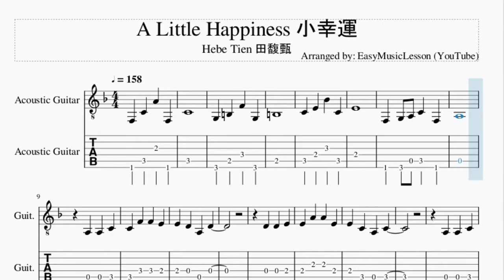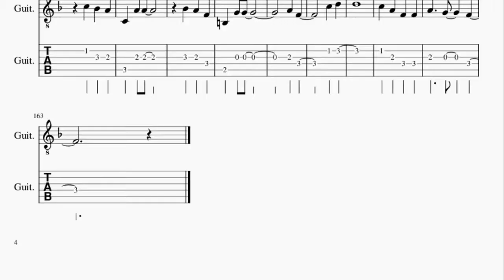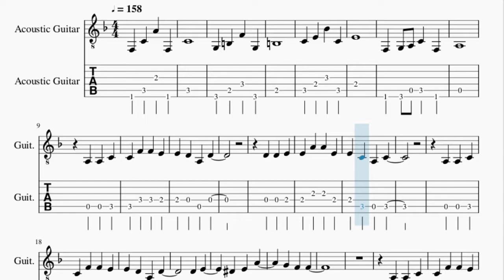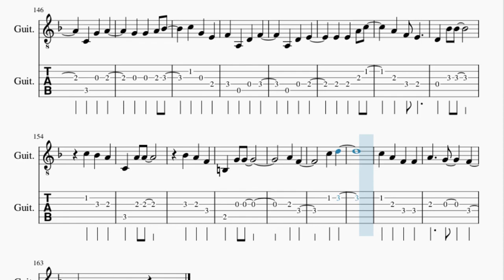Guitar Tab: How to play A Little Happiness 小幸運 by Hebe Tien 田馥甄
Here is a sheet music/tab video on the song A Little Happiness 小幸運 by Hebe Tien 田馥甄 on the guitar. A guitar tab arrangement which is transposed to notes that are easily played by guitar, for the song A Little Happiness 小幸運 by Hebe Tien 田馥甄.

EasyMusicLesson2 teaches you to play the your favorite instrument, through well-arranged sheet music so that you too can learn how to play A Little Happiness 小幸運 by Hebe Tien 田馥甄 on the guitar as fast as you can. A guitar tab with backing tracks to help your play the song better.

Chords of Guitar arrangement:
F Maj   G Maj   C Maj   F Maj   F Maj   G Maj   C Dom 7   F Maj
D Min   G Maj   C Maj   F Maj   F Maj   G Maj   C Dom 7   F Maj
D Min   G Maj   C Maj   F Maj   Bb Maj   C Maj   A Min   D Min
G Min   G Maj   C Sus 4   C Maj   F Maj   C Maj   D Min   A Min
Bb Maj   F Maj   G Maj   C Maj   F Maj   C Maj   A Maj   D Min
A Min   Bb Maj   F Maj   G Maj   C Maj   F Maj   G Maj   C Maj
C Maj   F Maj   G Maj   C Dom 7   F Maj   D Min   G Maj   C Maj
F Maj   Bb Maj   C Maj   A Min   D Min   G Min   G Maj   C Sus 4
C Maj   F Maj   C Maj   D Min   A Min   Bb Maj   F Maj   G Maj
C Maj   F Maj   C Maj   A Maj   D Min   A Min   Bb Maj   F Maj
G Maj   Bb Maj

Melody notes of Guitar:
C4
G3 B3 F4 G3
B3
C4 E4 Bb4 C4
E4
F3 G3 A3 C4 F3
A3
E4 D4 A3 D4
D4 D4 E4
E4 A4 A4 E4
E4 C4 A3 C4
D4 E4
Eb4 E4 A4
D4 D4 E4
E4 F4 A3 D4
D4 F4 E4
Eb4 E4 A4
F4
F4 C4 C4 F3
A3   G3 D4
D4
C4
A4 G4 F4   G4
A4 C4 G4 A4
F4 A3 D4 F4
A3 D4 E4
E4 E4 A4 C5
A4 F4 E4
D4 Bb4 Bb4
A3 D4 E4
A4 F4 E4
D4 Bb4 Bb4
E4 F4
G4 G3 G3 Gb3
G3 A3 G3 A3 Bb3 A3 Bb3 C4
D4 Bb3 C4 D4 E4 D4 E4 F4
D4 F4 E4
Eb4 E4 A4
F4
A3   G3 D4
D4
C4
A3 D4 E4
A4 F4 E4
D4 Bb4 Bb4
A3 D4 E4
A4 F4 E4
D4 Bb4 Bb4
A4 F4
C5 D5
C5 A4 F4 F4